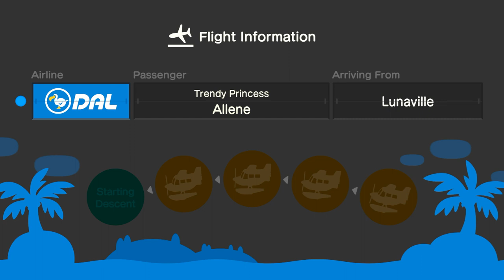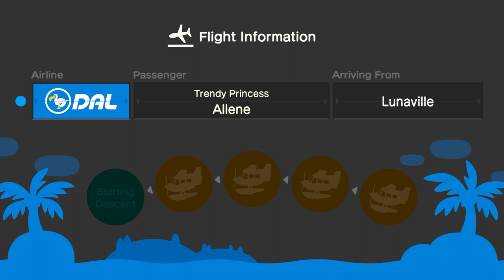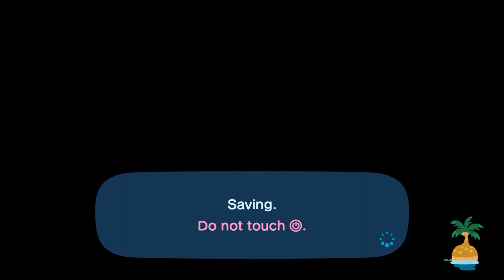I Invite Allene To My Island For Indoor Hula Dancing & Mermaid Dancing In ACNH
Tonight, I Invite @allenelukito6373 To My Island For Hula Dancing, Moonbathing, & Mermaid Dancing.  So, I Have To Do It Inside Cause, It Was Snowy Out There In My Island.

After Indoor Hula Dancing, Moonbathing, & Mermaid Dancing, We Went To Wear BlackPink Sweaters For Cuddling, & Having Coffee Together Before BedTime.